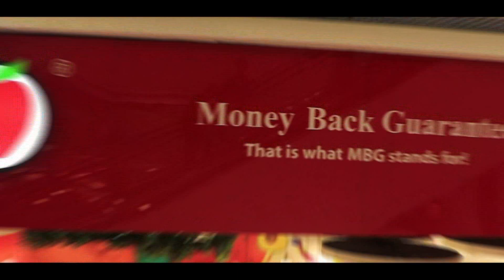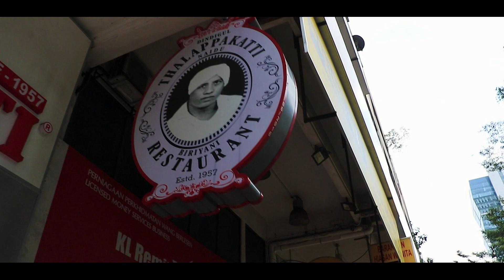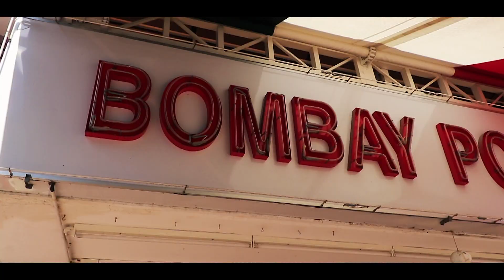Little India - Brickfields | KUALA LUMPUR | # 223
Nachdem ich heute die Batu Caves in Selangor besucht hatte fuhr ich mit der Metro wieder zurück, südlich nach Kuala Lumpur. Kuala Lumpur hat natürlich noch so viel mehr zu bieten, doch meine Weiterreise in das nächste Land ist bereits gebucht. Morgen früh werde ich Malaysia verlassen. Aus diesem Grunde wollte ich heute noch so viel erleben und sehen, wie es nur so in den Tag passt. In Kuala Lumpur wollte ich also als nächstes zu dem lebhaften Ort Brickfields. Man nennt es auch Little India. In Brickfields (Little India) soll es unzählige Textilläden, Schmuckgeschäfte und Restaurants geben, im indischen Stil. Ich hatte ja auf meiner WELTREISE bereits eine lange Reise durch Indien und Sri Lanka gemacht und war nun gespannt, was Little India, Brickfields im Vergleich dazu hermacht. Indien in Malaysia, das wird spannend!

meiner großen WELTREISE und ich liefere dir noch mehr und

🌏 WIE REISE ICH? Klar, supergünstig mit Booking.com.

34€ für deine erste Buchung.

erhalte ich eine Provision.